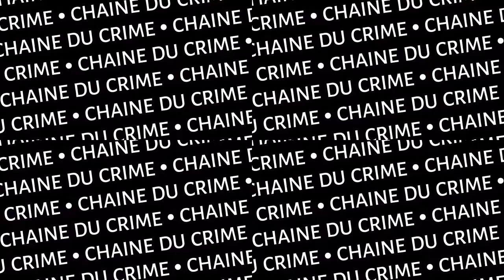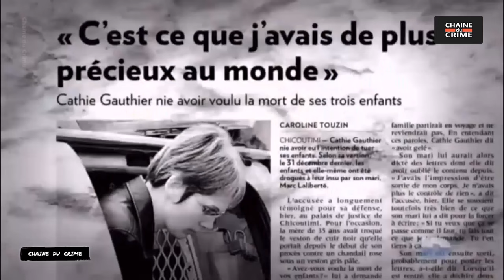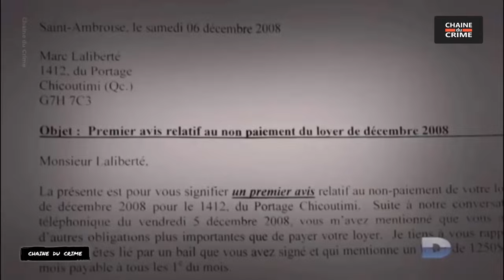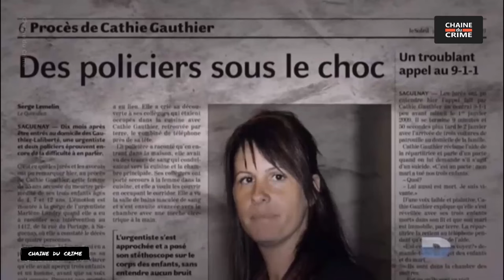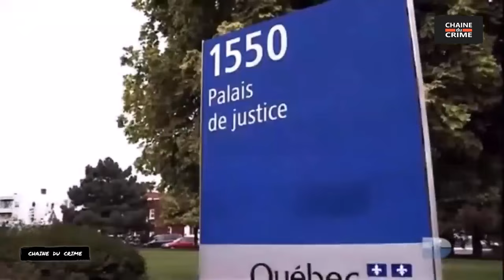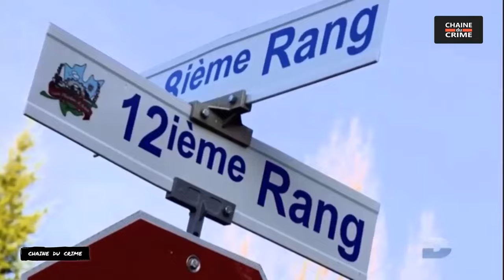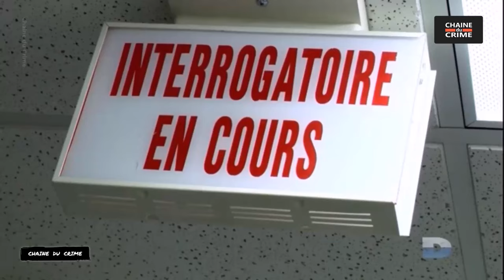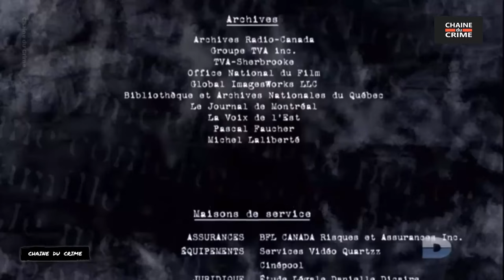Un Tueur si Proche 2 Episodes #009